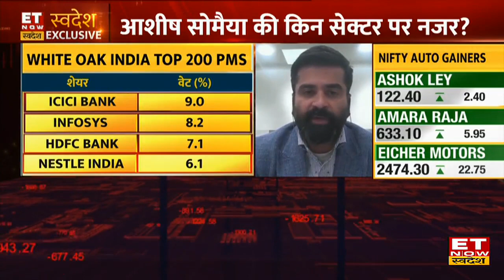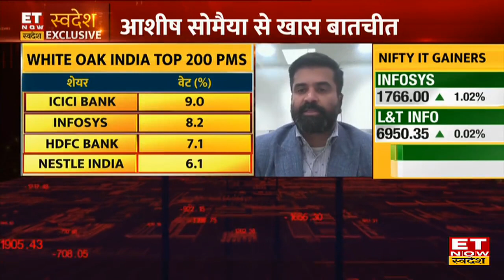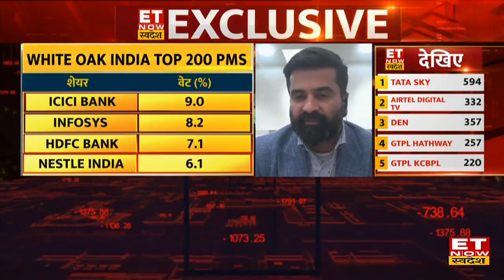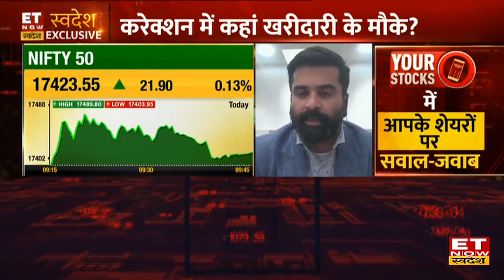Market Correction पर White Oak Capital के CEO Aashish Somaiyaa की राय | Swadesh Exclusive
Aashish Somaiyaa - CEO White Oak Capital Exclusive Interview On ET Now Swadesh | खरा सौदा
ET Now स्वदेश पर वाईट ओक केपिटल के सीईओ आशीष सोमैया के साथ Market Correction पर खास चर्चा। आशीष ने बताया है कि, बाजार में जो करेक्शन है और कुछ सेक्टर्स में जो कमज़ोरी है, उस से हमे यह समझना चाहिए के ये जो कमज़ोरी वह भारतीय बाजर के लिए है या ग्लोबल फैक्टर्स के लिए है, साथ ही जो FIIs की जो लगातार बिकवाली है वह केवल भारत को लेकर नहीं हैं, यह ग्लोबल रिस्क ऑफ ट्रेड है। आशीष ने पोर्टफोलियो मैनेजमैंट को लेकर बताया कि, वे पोर्टफोलियो को बैलेंस्ड रखते हैं। साथ ही बाजार के हर एक करेक्शन को मौके की तरह देखा जाए और एक कंस्ट्रक्टिव तरीके से निवेश किए जाए। आशीष ने बताया की उनका पोर्टफोलियो, मल्टीसेक्टर पोर्टफोलियो है, हमारा निवेश सभी सेक्टर Large Cap, Mid Cap, Small Cap सभी जगह है। देखें खास बातचीत।